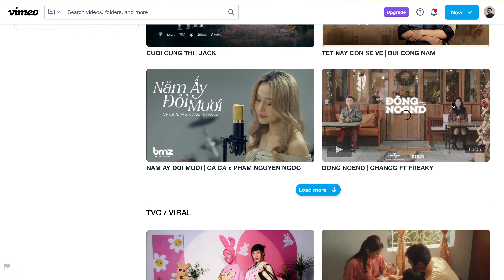Làm việc với BRAND & KOL Lớn? Kinh nghiệm ON SET thực tế!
THIẾT BỊ MÌNH DÙNG:
Lumix S5iix
BMPCC6K PRO
Sigma MC-21
Canon 24-70F4 L
Canon 16-35F2.8 L

Nisi CPL true color
Nisi 2-5 Stop VND true color
Nisi Black Mist 1/8
Nisi IR Filter

SDXC Homan V60 128GB
SDXC Exascend V60 256GB
SDXC ProGrade V90 128GB
Cfast 2.0 SP 256GB

Pin Kingma V5 for S5iix
Smallrig V-Mount VB99wh

Zoom H4 Enssential 32-Bit
Sony ECM-XM1
HollyLand Lark MAX
Các trang MXH của mình:
IG & Threads: @thietbigiata
Portfolio: Vimeo.com/vtacreator